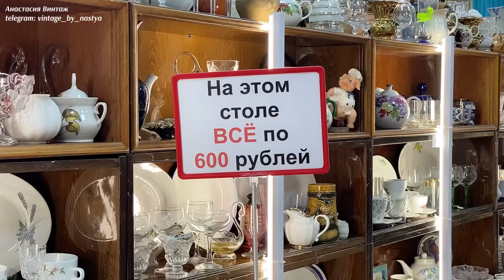Обзор магазина в Москве «Сделано в СССР» | Винтаж | Барахолка | Блошиный рынок | Ретро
Антикварный магазин "Назад в СССР"
Адрес: метро Электрозаводская, Большая Семёновская ул., 10, стр. 13, Москва

После обзоров снимаю распаковки дома и делюсь информацией о своих сокровищах.